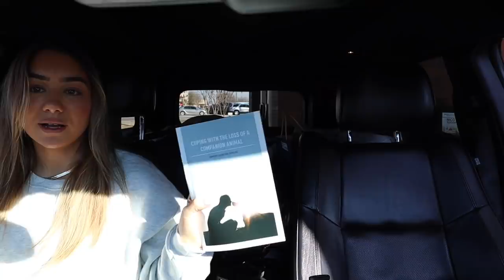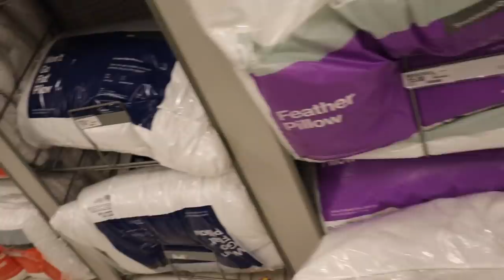MOVING VLOG: Drive With Us From TX to Nashville, Shop at Target for the New House | Julia & Hunter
Our second moving vlog in our moving series from Texas to Nashville! This vlog is of our roadtrip from dallas texas to Nashville, TN filled with lots of deep conversations and chats.